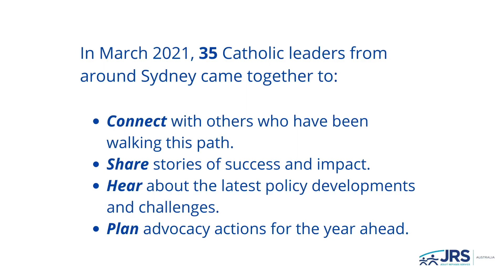Sydney Catholic Leaders Gathering - March 2021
Catholic parish, school, and NGO leaders from across Greater Sydney gather to plan actions of welcome and protection for refugees and people seeking asylum.